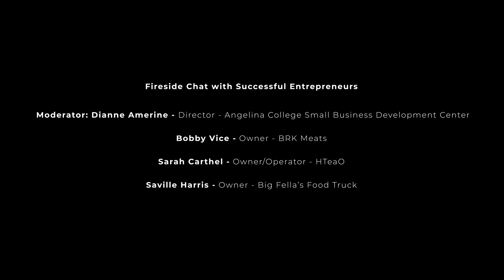Fireside Chat with Successful Entrepreneurs (Lufkin)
Moderator: Dianne Amerine, Director, Angelina College Small Business Development Center
Bobby Vice, Owner, BRK Meats
Sarah Carthel, Owner/Operator, HTeaO
Saville Harris, Owner, Big Fella's Food Truck